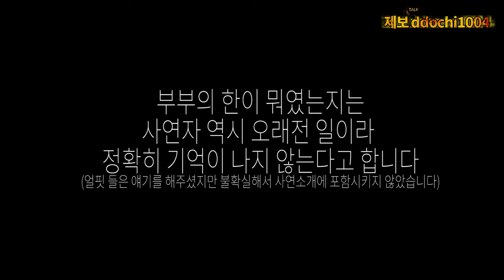[ENG SUB] 금슬 좋았던 부부가 실제로 겪었던 그 이야기 그리고 실제 사연의 장소에 도착했습니다